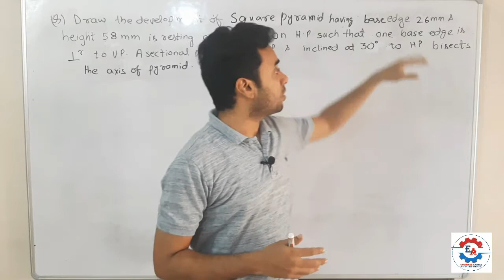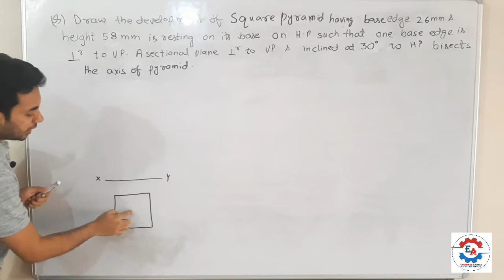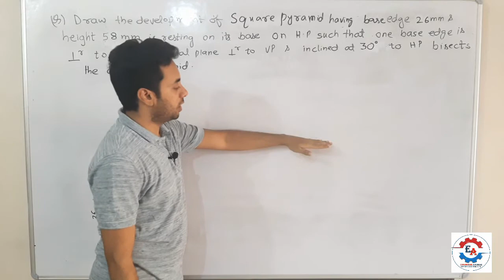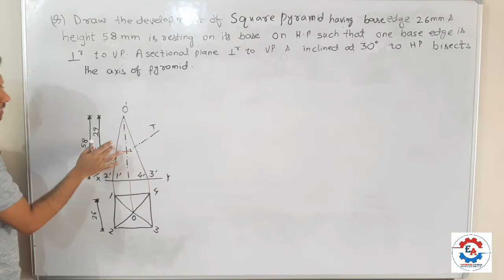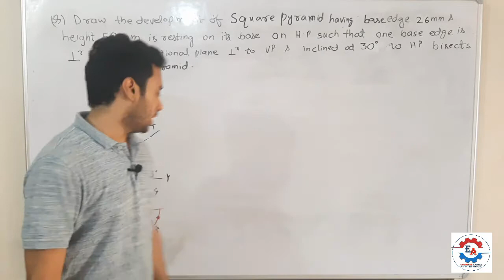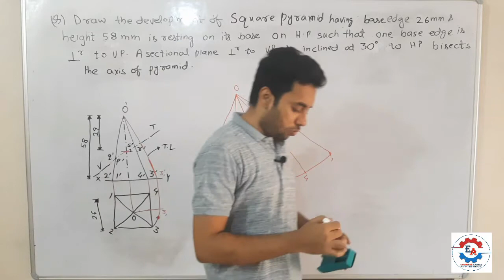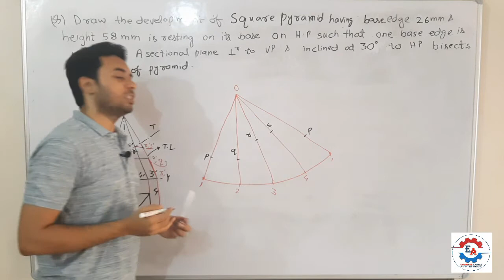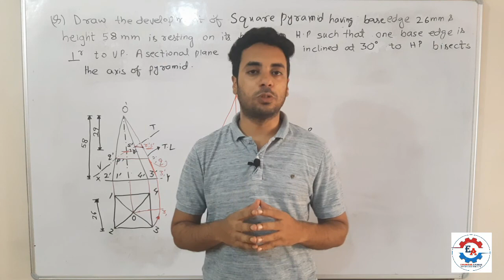Development of Square Pyramid Cut By a Sectional Plane | Mechanical Engineering Drawing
In this lecture, we will discuss a question of development of Square Pyramid cut by a sectional plane perpendicular to Vp and inclined to HP.